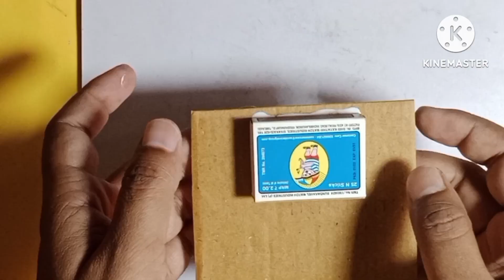Wall putty se Maa durga ki Murti bnaye wall putty MaaDurga #🌺🌺🙏🙏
hello friends namskar kaise hai aap log umid karte hai achhe hi hoge 🙏🙏